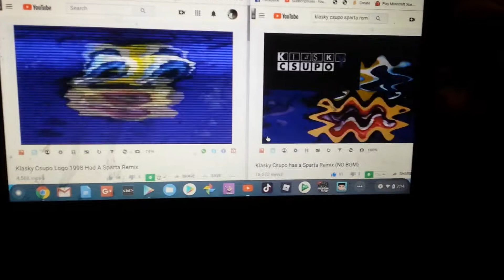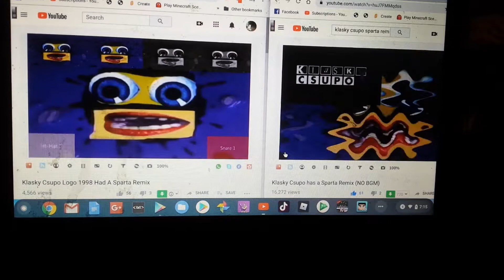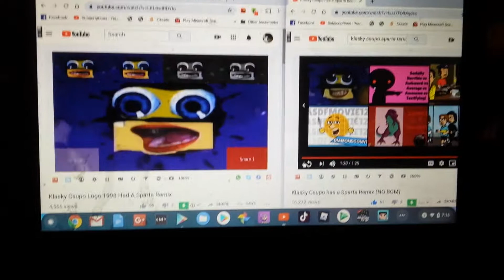Sparta Remix Quadparison Klasky Csupo Fixed